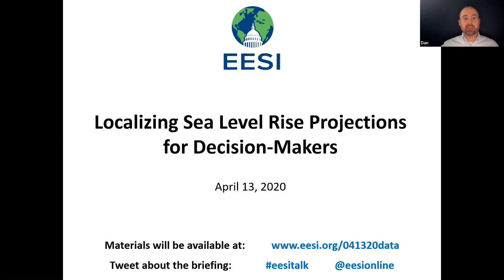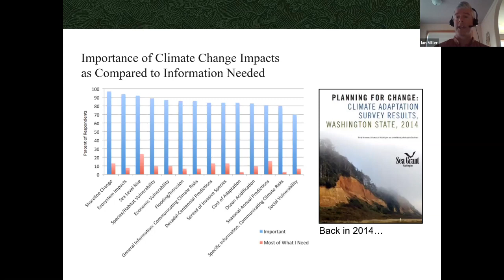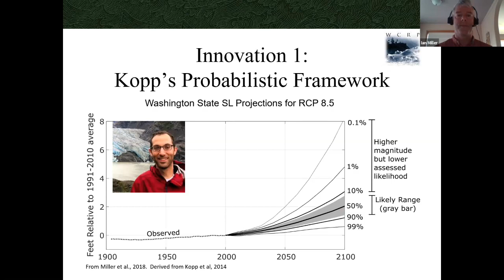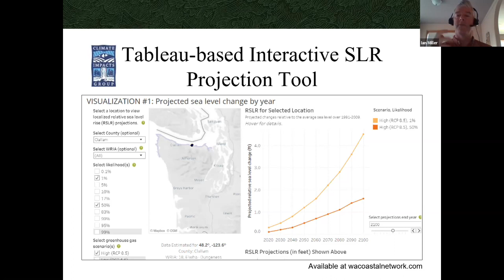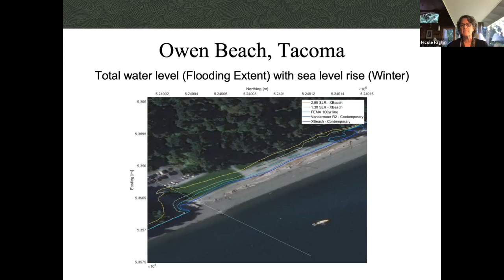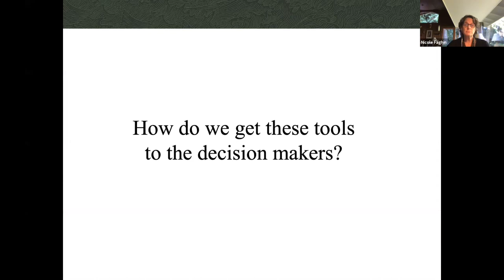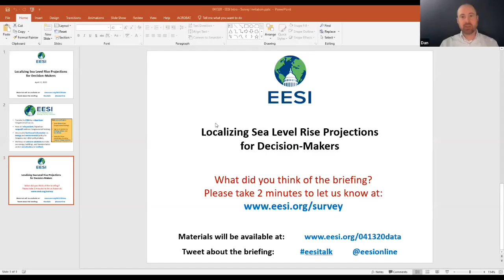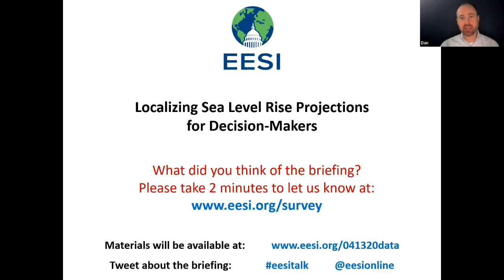Localizing Sea Level Rise Projections for Decision-Makers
Global climate data is not always accessible to local decision-makers, especially when projections are at a country or hemispheric scale. The Washington Coastal Resilience Project addresses this problem by generating down-scaled probabilistic sea level rise predictions. Nicole Faghin, Coastal Management Specialist, and Dr. Ian Miller, Coastal Hazard Specialist, both at Washington Sea Grant, shared how they generated these predictions and work to disseminate the data to cities, towns, and NGOs working along the coast.

Speakers:

Dr. Ian Miller
Coastal Hazard Specialist, Washington Sea Grant

Nicole Faghin
Coastal Management Specialist, Washington Sea Grant

This briefing was part of a series on coastal climate adaptation data needs and applications. Find out more about the other briefings in this series below:

April 13  Localizing Sea Level Rise Projections for Decision-Makers

April 14  Assessing National Park Asset Flood Risk: Retreat, Adapt, Fortify?

April 16  Bridging the Gap Between Science and Decision-Making

April 17  Weather and Social Data to Inform Participatory Planning Initiatives